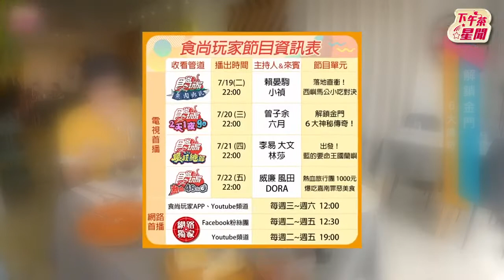【星聞爆爆】《食尚玩家》曾子余瘋狂介紹美食 六月直回「有時候話真的不用這麼多」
食尚玩家請鎖定今晚10點  TVBS 42歡樂台
隔天中午12點 食尚玩家YouTube & App

2013年TVBS歡樂台第二部原創概念劇